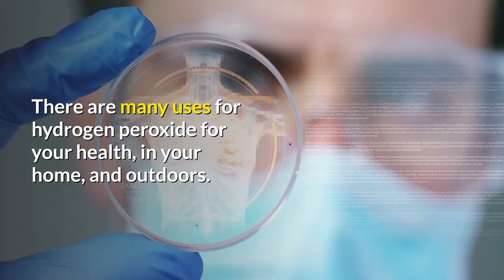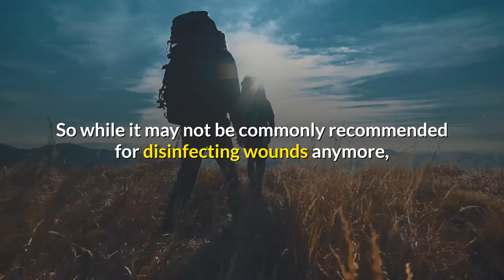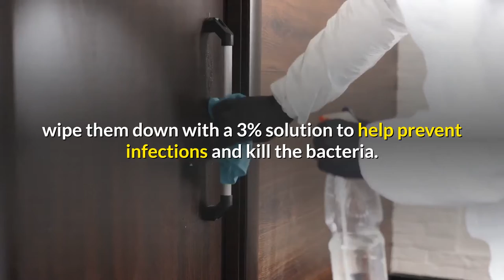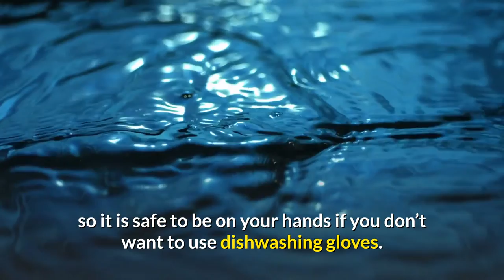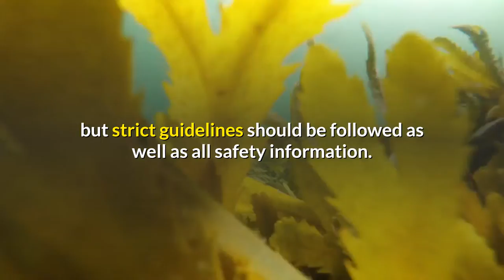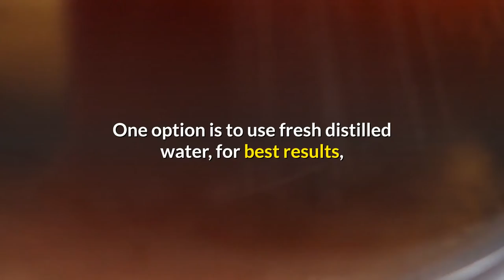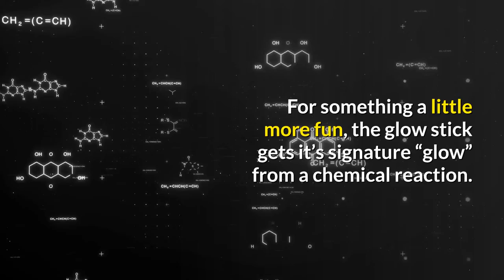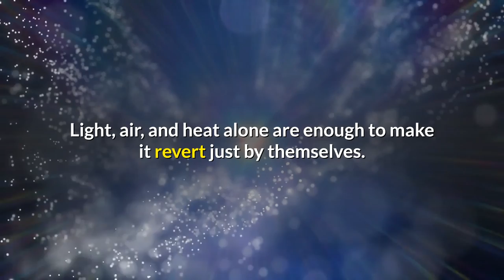50 hidden hydrogen peroxide uses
Discover many hydrogen peroxide uses in this video.
This video discusses the many uses for hydrogen peroxide and give some great tips and tricks for using hydrogen peroxide around your home, office, inside and outside, along with some personal use tips. Hydrogen Peroxide is a very versatile product and can be used is many beneficial ways.